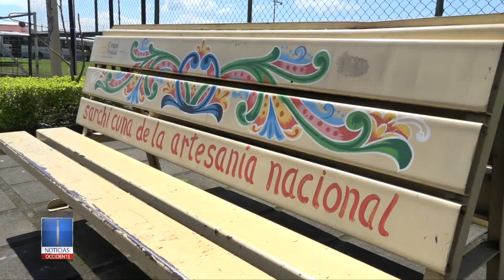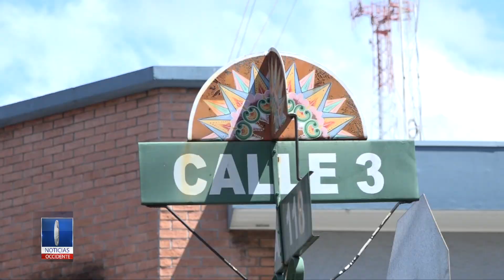Valverde Vega busca cambiar de nombre y llamarse Sarchí de manera oficial.